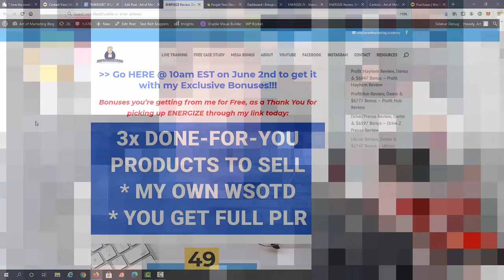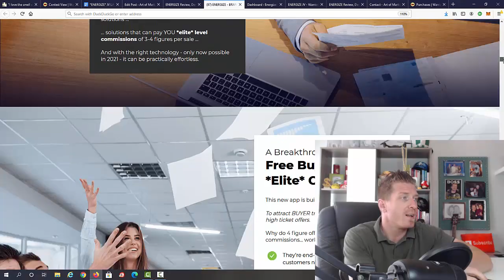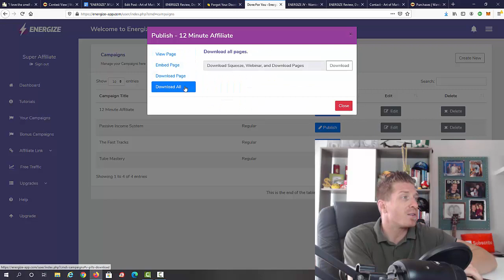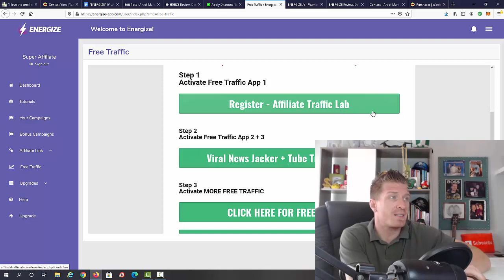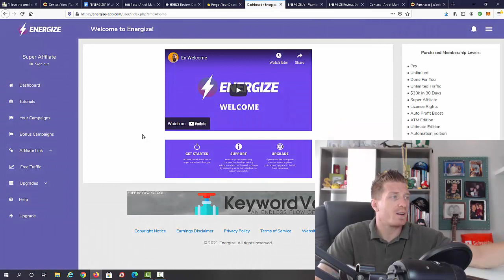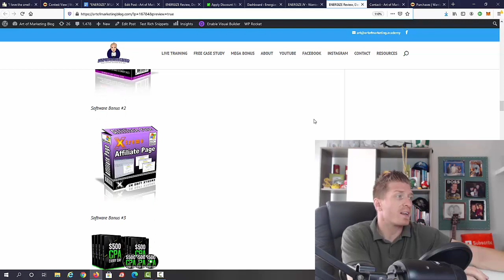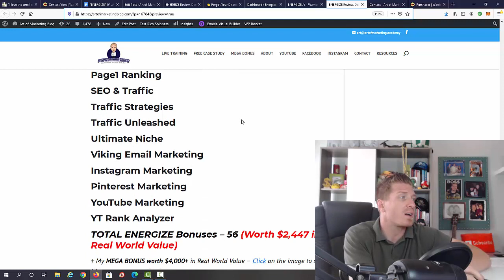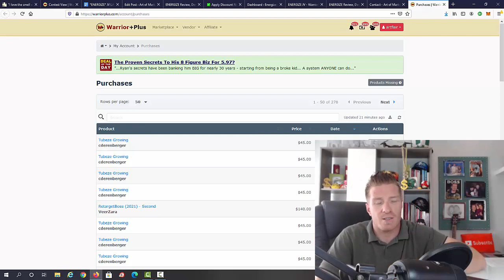ENERGIZE Review ⚡️Demo⚡️$6447 Bonus⚡️ Energize App Review ⚡️⚡️⚡️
ENERGIZE Review! What's inside ENERGIZE by Glynn Kosky and do you need it? Energize Has It All! This unique app is already making Glynn and beta testers 4-figure paydays over and over. Built-in free buyer traffic + List building & high-ticket commissions at the same time + DFY selling from the top professionals in the industry + Epic support & industry leading training = A must-have app!

ENERGIZE Review - Energize Is The Best Way To Convert Built-In FREE Buyer Traffic Into Leads & 4-Figure Commissions FAST

- Free buyer traffic BUILT-IN - over 400 MILLION buyers

- Cloud-based app automates everything FOR YOU

- Included HIGH-TICKET offers for *elite* 3-4 commissions per sale

- Build your list

- Easy to scale

- 100% DFY sales

- No experience or tech sales

- Exclusive one-time price *while it lasts*

Watch my full ENERGIZE Review and demo above and check out the ENERGIZE bonuses below too!

- Art